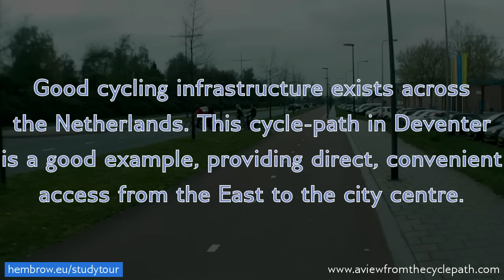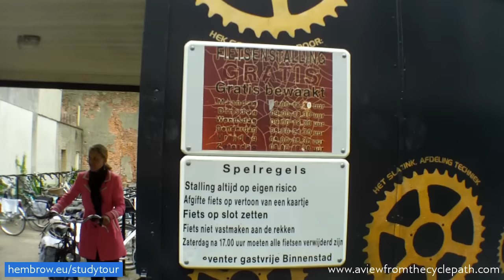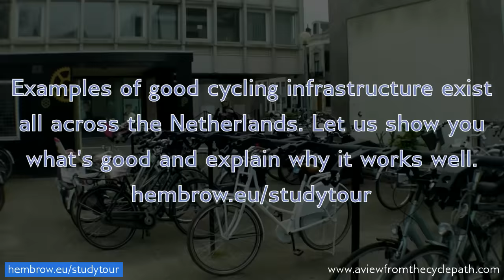Deventer Direct: Excellent Dutch cycle-path connecting villages & suburbs to city centre